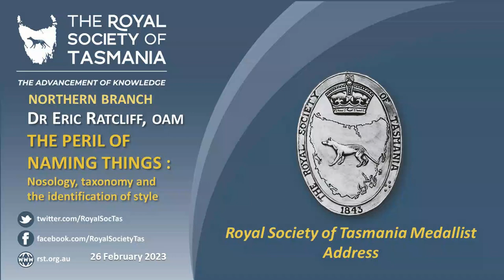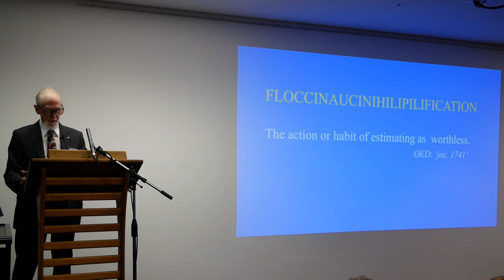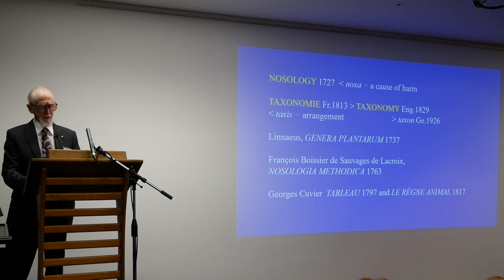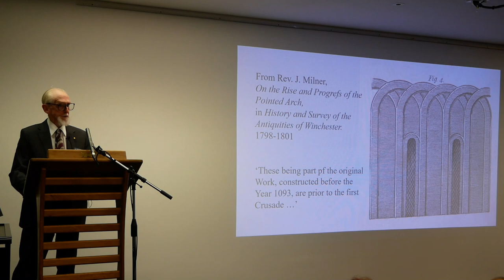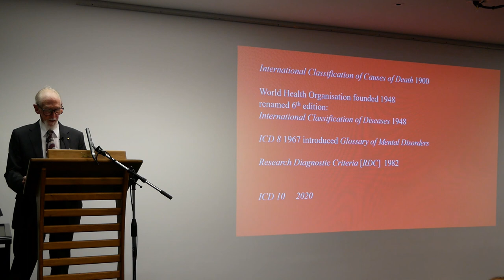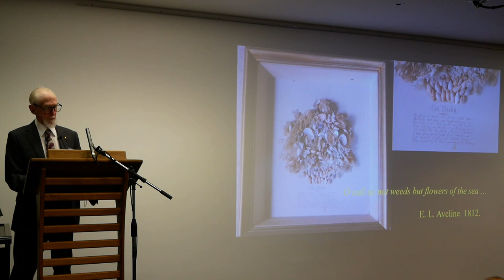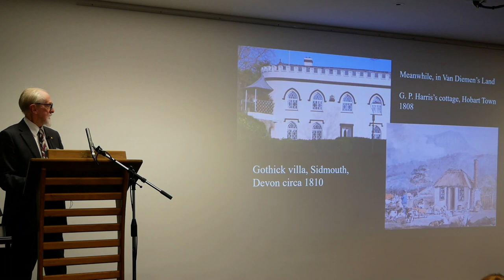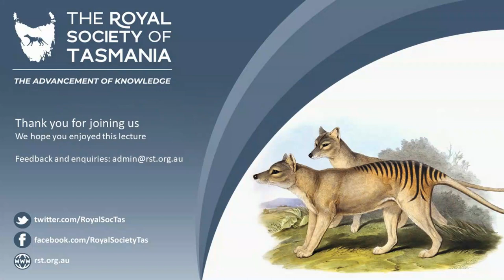The Peril of Naming Things: Nosology, Taxonomy and the Identification of Style Dr Eric Ratcliff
Northern Branch of the Royal Society of Tasmania Lecture series 26 February 2023
Naming things, an ancient human activity that enables us to make sense of our surroundings, carries a risk of distorting our perceptions of them. The success of the Linnaean system influenced attempts to label other phenomena, both natural and man-made. Some effects of this are illustrated through the speaker’s interests in nosology and architectural history.
Biography:
Dr Ratcliff is a senior consultant psychiatrist and a recognised authority on the social and stylistic history of architecture in Tasmania  during the extended nineteenth century. He first delivered this lecture at Government House in 2022 after being presented with The Royal Society Medal by Her Excellency the Honourable Barbara Baker AC, Governor  of Tasmania.